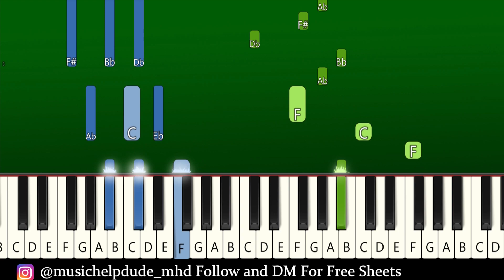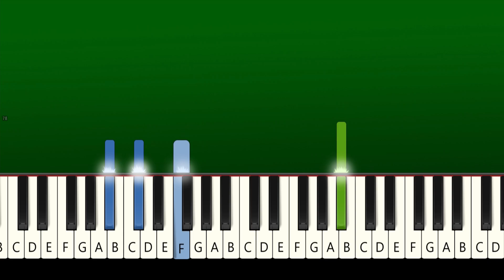Alan Walker - Dreamer (Piano Tutorial EASY)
How To Play "Alan Walker - Dreamer" (Piano Tutorial With Sheets | Piano Medium | EASY Piano Tutorial| Piano Instrumental | Piano Karaoke)